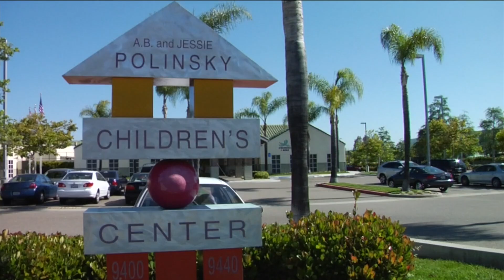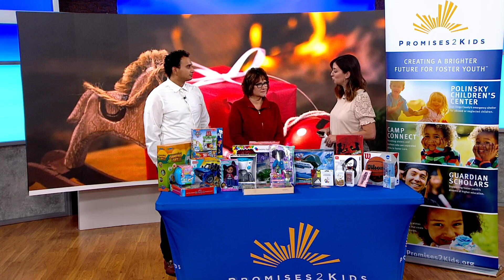Give From Your Heart Holiday Gift Drive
To learn more about Promises2Kids and all of the ways to donate this holiday season, please

Give From Your Heart Holiday Gift Drive  - The Give From Your Heart Holiday Gift Drive is presented by Carmel Mountain Preschool, and invites the community to join together to support foster children this holiday season. Additional support of the gift drive is provided by Boyer Moving & Storage, and ICW Group Insurance Companies.

The community can purchase gifts from the Amazon wish list and ship directly to Promises2Kids. Gifts can also be dropped off at Promises2Kids from November 27 – December 21, or at Carmel Mountain Preschool from November 27 - December 14.

Gift cards are a great option (ie. Amazon, Target, Foot Locker, Old Navy, etc.)

Monetary donations can also be made online or by texting PROMISES to 707070.

About Promises2Kids: Promises2Kids is dedicated to our mission of creating a brighter future for foster children® in San Diego County. From the moment they come into foster care and through to adulthood, Promises2Kids provides the hope, support, and opportunities these individuals need to change their lives for the better… now and for years to come. Our programs include Camp Connect, Guardian Scholars, Foster Funds, and the A.B. and Jessie Polinsky Children’s Center.